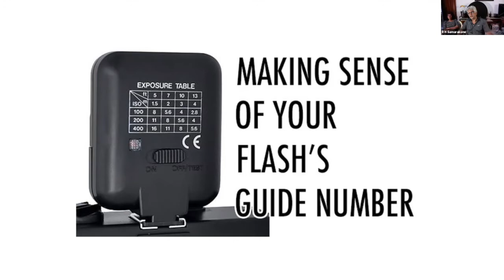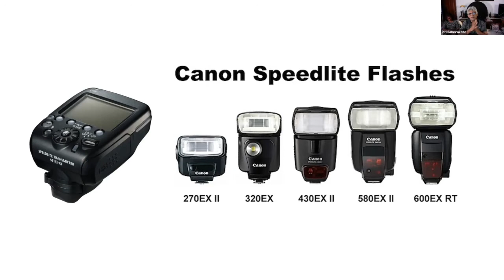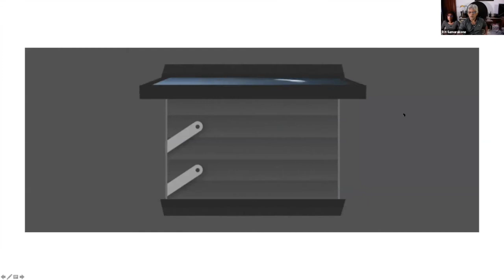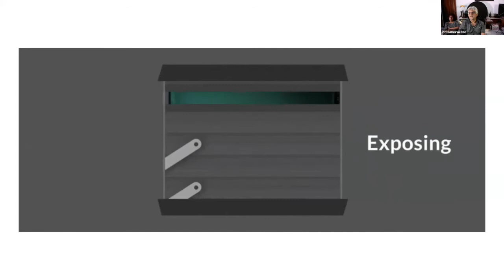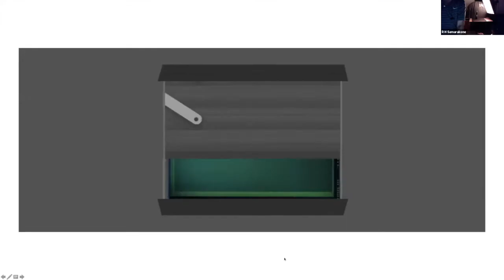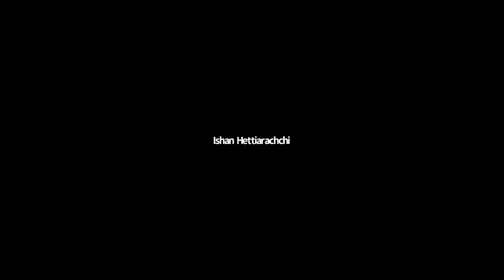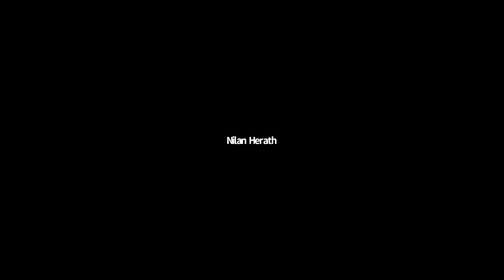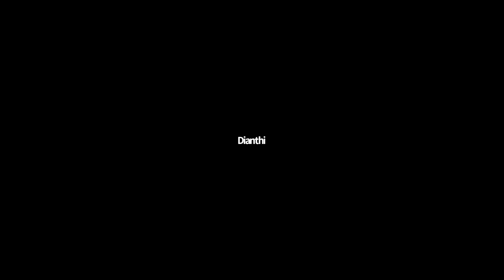PSSL Creative Group Monthly Meeting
PSSL Creative Group Monthly Meeting for May 2021